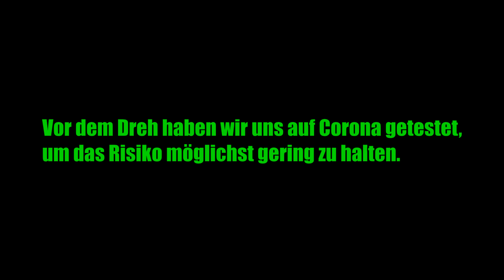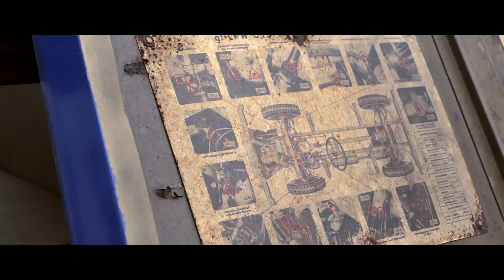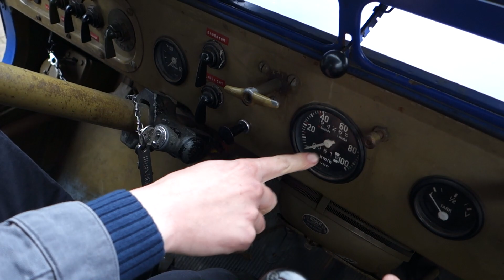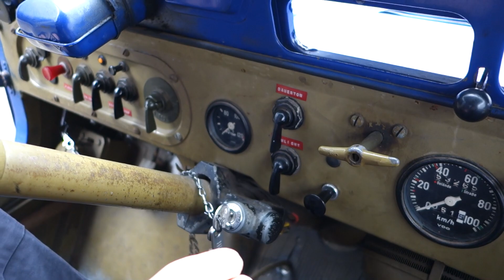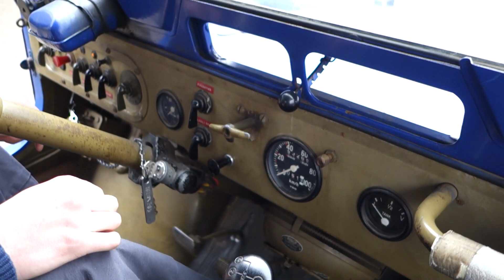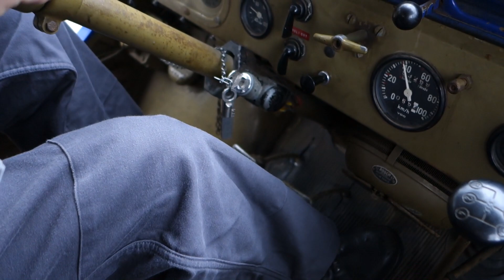DKW MUNGA | die etwas andere Ausfahrt | Friends&Cars mit Fiete | THW Hamburg Altona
Der THW Hamburg-Altona hat mir und Fiete ermöglicht, einen DKW Munga aus den 1960er Jahren zu erkunden UND zu fahren. Das war wirklich ein ganz besonderes Erlebnis...

Schreibt Eure Meinung zum Auto und/oder zum Video gerne in die Kommentare!
Ihr habt einen DKW Munga oder eine Geschichte dazu? Schreibt Sie in die Kommentare - ich freue mich drauf, Sie zu lesen!

►Fiete's Instagram: Fiete1950

Schaut euch gerne hier auf dem Kanal um :)

Musik in diesem Video:
Drop Dead (Instrumental Version) - Van Psyke
Smokey Goodbye - Modal Youth